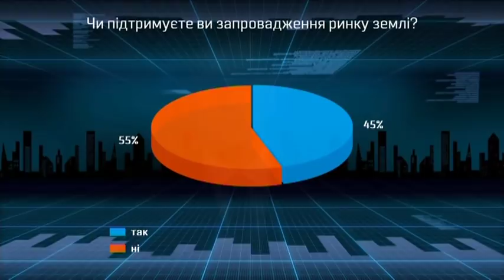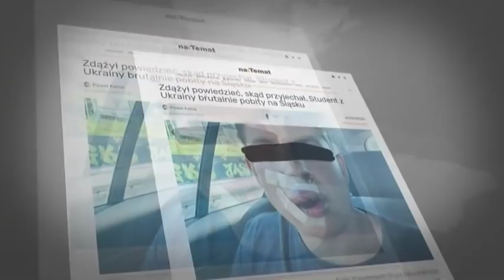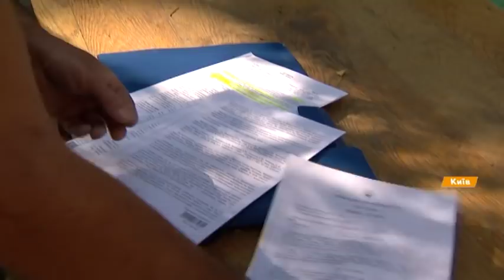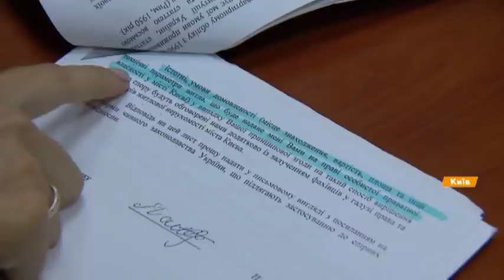Факты ICTV - Выпуск 8:45 (24.09.2019)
Факты ICTV – последние новости Украины и мира на 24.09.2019. В новом выпуске программы Факты ICTV смотрите: жители столичного общежития два года живут без удобств; шаманское движение против Путина; Лионель Месси - лучший игрок года по версии FIFA.